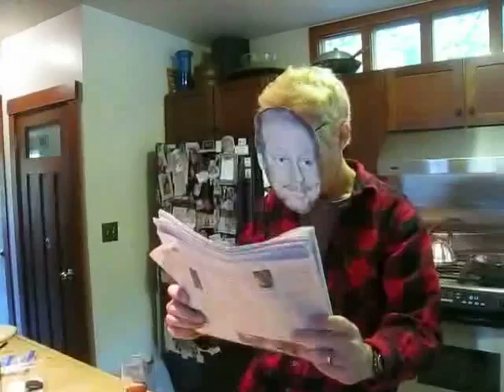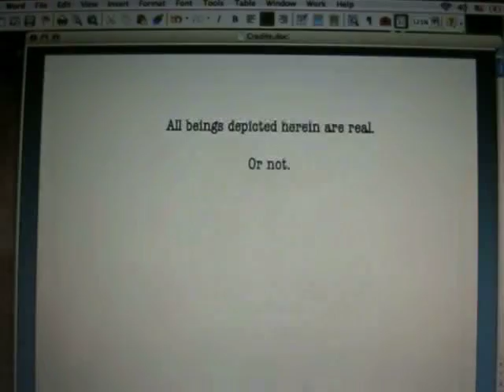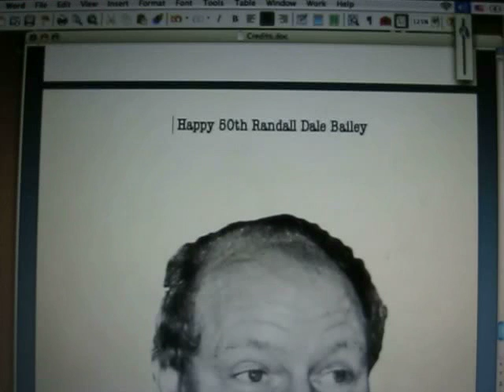Randall's Jubilee (by ToniC)